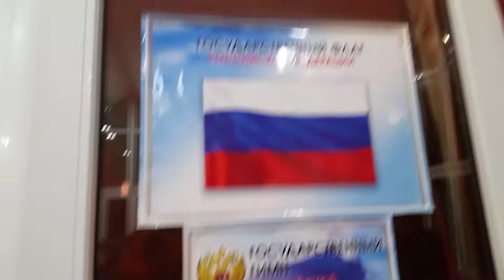МАХАЧКАЛА СЕГОДНЯ - АБДУЛЛА ПРОТИВ МАСТЕРА ФИДЕ 20 ОКТЯБРЯ 2017